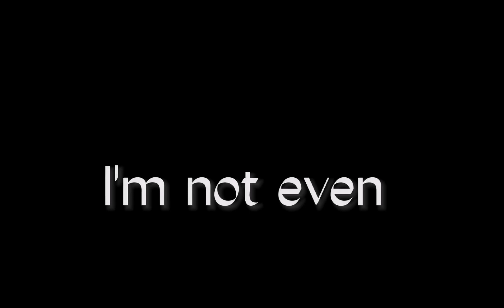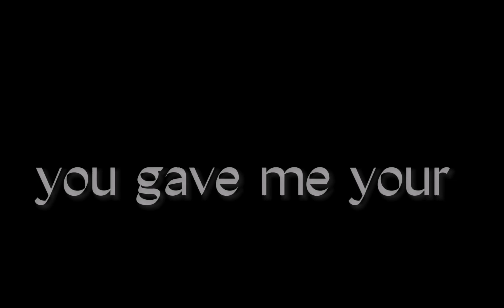| 𝘏𝘦𝘢𝘵𝘩𝘦𝘳 | 𝘎𝘤𝘮𝘷 | 700 𝘴𝘶𝘣𝘴𝘤𝘳𝘪𝘣𝘦 𝘴𝘱𝘦𝘤𝘪𝘢𝘭 |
┆ 𝙷𝚎𝚕𝚕𝚘, 𝙼𝚢 𝚗𝚊𝚖𝚎 𝚒𝚜 𝙷3𝙻𝙻0! 𝙱𝚞𝚝 𝚌𝚊𝚕𝚕 𝚖𝚎 𝙰𝚎𝚝𝚑𝚎𝚛 ┆

 𝙼𝚢 𝙰𝚌𝚌𝚘𝚞𝚗𝚝𝚜

┆ 𝙿𝚎𝚛𝚖𝚒𝚜𝚜𝚒𝚘𝚗 𝚜 ┆

    1.  𝚈𝚘𝚞 𝚌𝚊𝚗 𝙱𝚎 𝚒𝚗𝚜𝚙𝚒𝚛𝚎𝚍 𝚋𝚢 𝚖𝚢 𝙾𝚌 𝚜  𝚓𝚞𝚜𝚝 𝚙𝚕𝚎𝚊𝚜𝚎 𝚛𝚎𝚖𝚎𝚖𝚋𝚎𝚛 𝚝𝚘 𝙲𝚛𝚎𝚍𝚒𝚝 𝚖𝚎

    2. 𝚈𝚘𝚞 𝚌𝚊𝚗 𝙱𝚎 𝚒𝚗𝚜𝚙𝚒𝚛𝚎𝚍 𝚘𝚛 𝚍𝚘 𝚖𝚢 𝙾𝚛𝚒𝚐𝚒𝚗𝚊𝚕 𝚟𝚒𝚍𝚎𝚘𝚜 𝚓𝚞𝚜𝚝 𝚙𝚕𝚎𝚊𝚜𝚎 𝚛𝚎𝚖𝚎𝚖𝚋𝚎𝚛 𝚝𝚘 𝚌𝚛𝚎𝚍𝚒𝚝 𝚖𝚎

    3. 𝚈𝚘𝚞 𝚌𝚊𝚗 𝙿𝚞𝚝 𝚘𝚗𝚎 𝚘𝚏 𝚖𝚢 𝚅𝚒𝚍𝚎𝚘𝚜 𝚒𝚗 𝚊  𝚁𝚎𝚊𝚌𝚝𝚒𝚘𝚗,  𝚃𝚘𝚙 ?  ,  𝚘𝚛 𝙲𝚘𝚖𝚙𝚒𝚕𝚊𝚝𝚒𝚘𝚗 𝚓𝚞𝚜𝚝 𝚙𝚕𝚎𝚊𝚜𝚎 𝚁𝚎𝚖𝚎𝚖𝚋𝚎𝚛 𝚝𝚘 𝚃𝚊𝚐 𝚖𝚎!

    4. 𝚈𝚘𝚞 𝚌𝚊𝚗 𝙽𝙾𝚃 𝚁𝚎𝚙𝚘𝚜𝚝 𝚘𝚛 𝙲𝚘𝚙𝚢 𝚖𝚢 𝚅𝚒𝚍𝚎𝚘𝚜. 𝙴𝚟𝚎𝚗 𝚒𝚏 𝚢𝚘𝚞 𝚝𝚛𝚢 𝚝𝚘. 𝙸 𝚌𝚊𝚗 𝙵𝙸𝙽𝙳 𝚢𝚘𝚞𝚛 𝚟𝚒𝚍𝚎𝚘𝚜, 𝙰𝚗𝚍 𝚁𝚎𝚙𝚘𝚛𝚝 𝚒𝚝. 𝙰𝚗𝚍 𝚖𝚢 𝚟𝚒𝚍𝚎𝚘𝚜 𝙷𝙰𝚂 𝚆𝚊𝚝𝚎𝚛𝚖𝚊𝚛𝚔𝚜 𝚜𝚘 𝙳𝚘𝚗'𝚝 𝚎𝚟𝚎𝚗 𝚃𝚛𝚢 𝙿𝚕𝚎𝚊𝚜𝚎

 ┆ 𝙲𝚑𝚊𝚛𝚊𝚌𝚝𝚎𝚛/𝚜? 𝚄𝚜𝚎𝚍  ┆

𝘞𝘩𝘪𝘵𝘦 𝘏𝘢𝘪𝘳𝘦𝘥 - 𝘈𝘶𝘳𝘰𝘳𝘢
𝘉𝘭𝘢𝘤𝘬 𝘩𝘢𝘪𝘳𝘦𝘥 - 𝘎𝘦𝘰𝘳𝘨𝘦 ( 𝘯𝘰𝘵, 𝘕𝘖𝘛 𝘍𝘖𝘜𝘕𝘋 𝘈𝘓𝘙𝘐𝘎𝘏𝘛-  )
𝘏𝘦𝘢𝘵𝘩𝘦𝘳 - 𝘔𝘪𝘬𝘢
 ┆ 𝙰𝚙𝚙𝚜 𝚄𝚜𝚎𝚍 ┆

𝘎𝘢𝘤𝘩𝘢 𝘤𝘭𝘶𝘣
𝘊𝘢𝘱𝘤𝘶𝘵
𝘔𝘺 𝘣𝘳𝘢𝘪𝘯